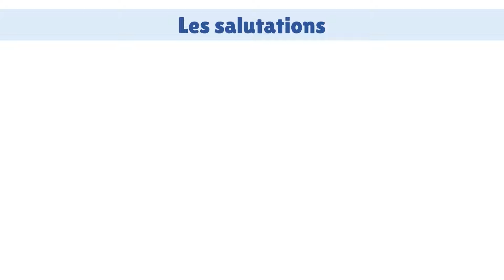Les salutations et les formules de politesse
Cette vidéo vous apprend toutes les formules de politesse et les manières de saluer quelqu'un en français.

Cette vidéo est destinée aux personnes souhaitant apprendre ou réviser le français.